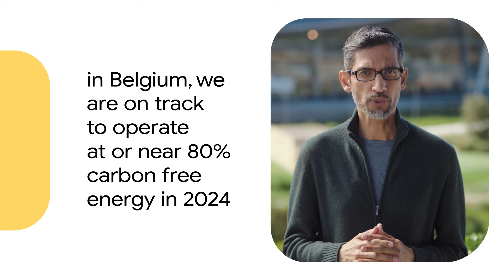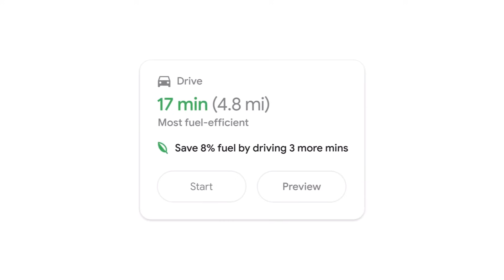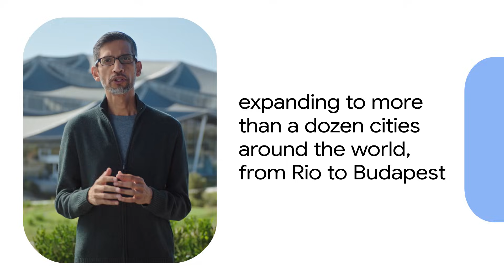Google Sustainability | Our global progress to transition to a sustainable future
Sundar Pichai, CEO of Google and Alphabet shares our sustainability progress and ways we're harnessing AI for new, breakthrough solutions.